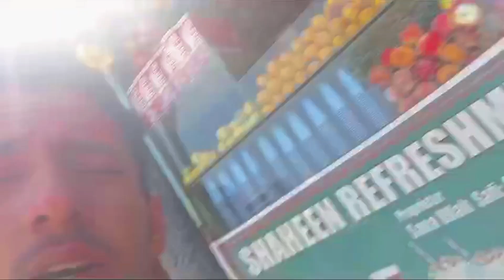UFF Garmi Ur Uper Se Motor Kharab 🥵 || Full Vlog Gajli Ka || Zain Vlogs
Twitter►  I HAVE NO TWITER ACCOUNT BUT I CREATE IT